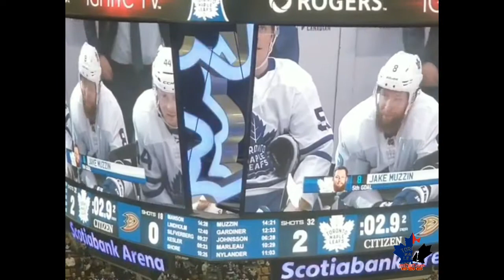Toronto Maple Leafs - practice, pregame, Jake Muzzins first goal vs Anaheim Ducks - February 4, 2019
Toronto Maple Leafs - practice, pregame, goals and celly vs Anaheim Ducks - February 4, 2019. Jake Muzzins first goal as a Maple Leaf.
Jake Muzzin goal highlight from Jumbotron courtesy of @neilman_71_ on instagram - Neil McIntyre